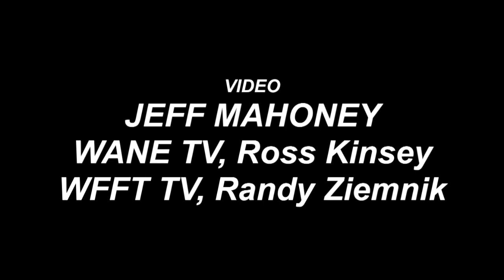2011 - Football Recruiting Video